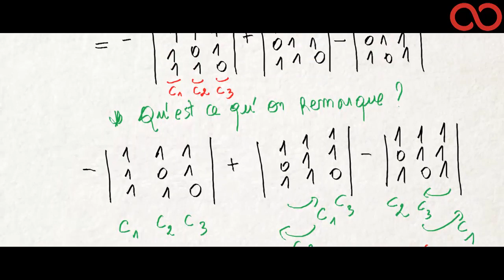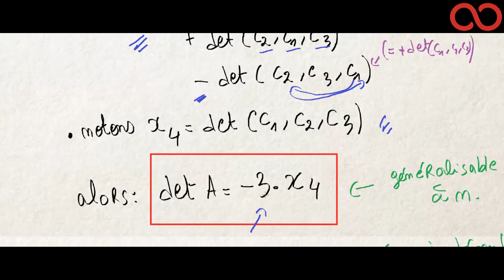Méthodologie de calcul de déterminant d'ordre n